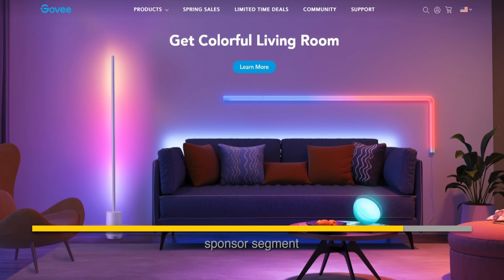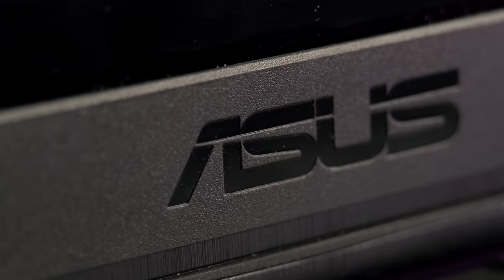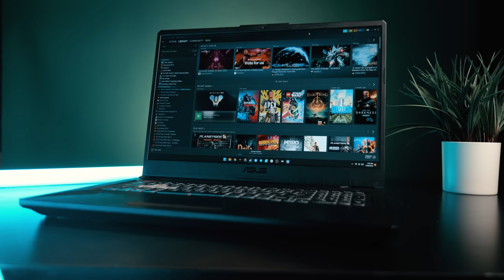This gaming rig fits in my backpack!!!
CODE's Validity Period is: 5.15 0am - 5.29 12pm (ET)

💻Gaming Laptop in this video💎(the one I use)
(dont forget to get more ram and a 2nd ssd! You can find those on places like amazon or newegg.)